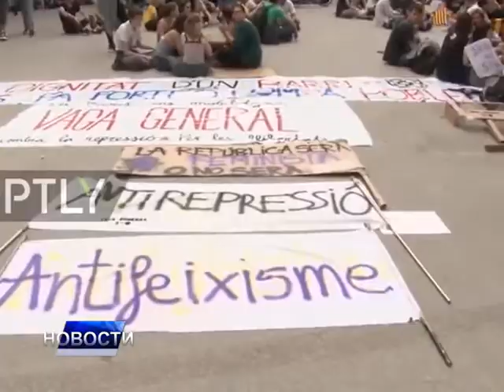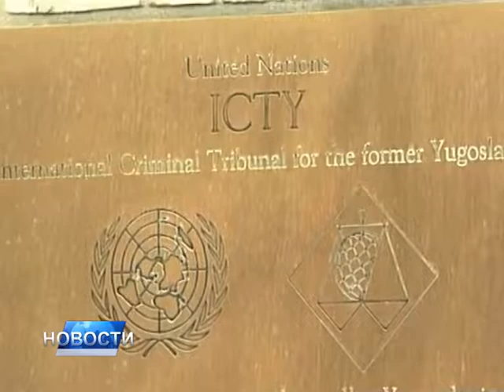НОВОСТИ ДАНА 2 - 03.10.2017